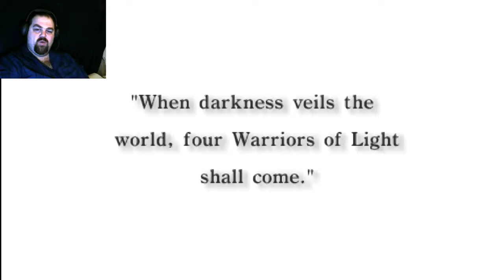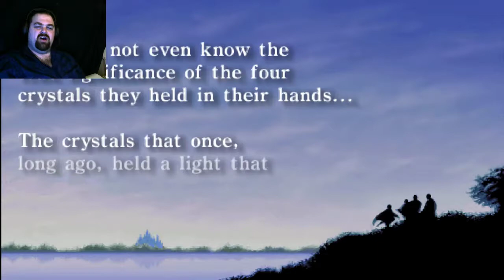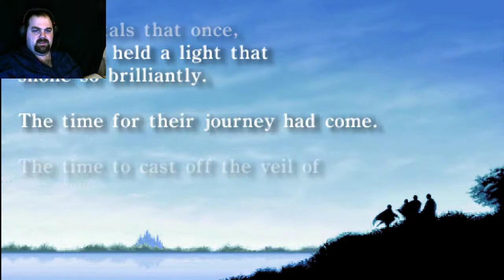Lunaz Plays Final Fantasy (PSP) 1 Garland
Welcome to a new series of Final Fantasy